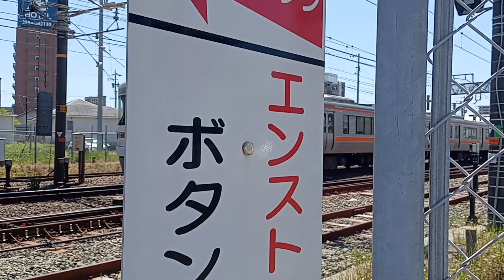JR東海道本線 上り 折り返し 普通 岐阜行き 313系0番台Y7編成 （南乾地踏切）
JR東海道本線 上り 折り返し 普通岐阜行き 313系0番台Y7編成 （南乾地踏切）の動画です。